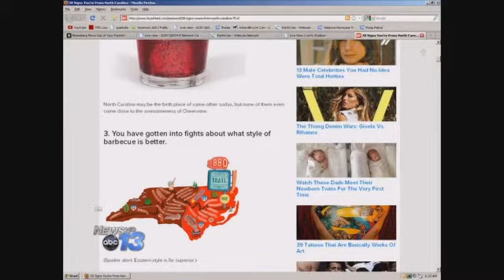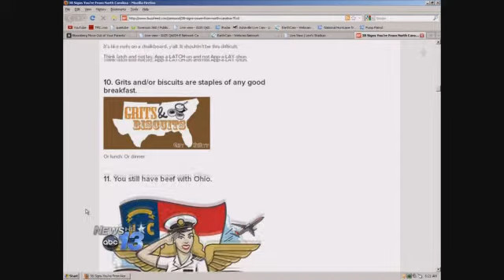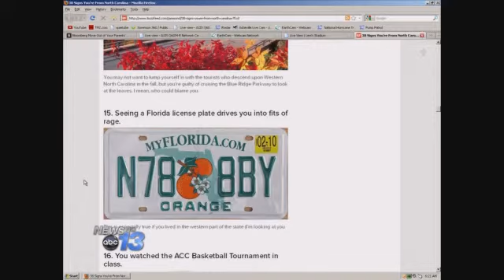BuzzFeed: Signs You're From NC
BuzzFeed has put together their list of 38 signs you're from North Carolina. What do you think? 1. You have very strong feelings about Duke, UNC, and NC State.2. You know Cheerwine is not actually wine but one of the greatest carbonated beverages ever.3. You have gotten into fights about what style of barbecue is better.4. You know its no fluke Asheville has been named Beer City for three consecutive years.5. You know yall is a perfectly grammatically correct way to refer to a group of people.6. You know tea is always better sweetened.7. You have a favorite NASCAR driver.8. Youd happily live off of Bojangles biscuits.9. You know the proper pronunciation of Appalachian.10. Grits and/or biscuits are staples of any good breakfast.11. You still have beef with Ohio.12. You know what it means to have a burger all the way.13. You know no holiday or big family dinner is complete without greens.14. Youre a closet leaf looker.15. Seeing a Florida license plate drives you into fits of rage.16. You watched the ACC Basketball Tournament in class.17. You had a snow daywithout any snow.18. You have an appreciation of bluegrass.19. Youve attended a pig pickin or two.20. You like to brag about the North Carolina music scene.21. You have friends who have done some cow tipping.22. The Lost Colony fascinates you.23. So does Blackbeard.24. Youve jumped off Jockeys Ridge.25. You have a favorite swimmin hole.26. You know the best time to visit the Grove Park Inn is during gingerbread house time.27. You know the importance of preferring light blue over dark blue or vice versa.28. There was a plastic jug of moonshine in your freezer.29. You know the Cook Out Tray is the best deal. Ever.30. Christmas Town, USA is the bane of your existence.31. You were eating Krispy Kreme doughnuts before they got all popular and trendy.32. Wagon Wheel will never, ever get old.33. The sight of this brings you pure joy.34. And the sight of this reduces you to tears.35. You had no idea hockey was an actual sport until this happened.36. Speaking of hurricanes, youve lived through one.37. Youve figured out some creative ways to get around blue laws and the lack of happy hour in the state.38. And even when the state disappoints you, you still ardently defend it.You can read the full post on BuzzFeed, just by clicking here.